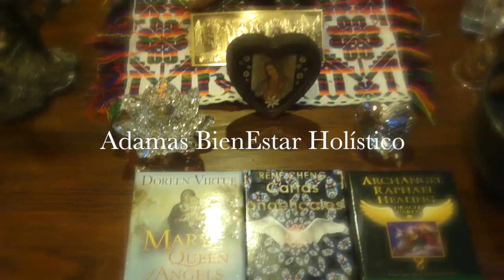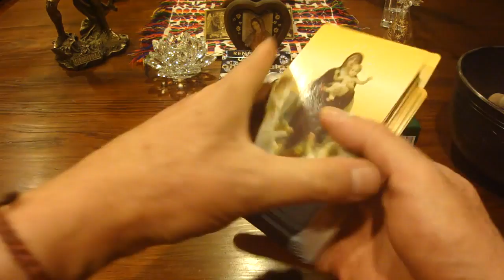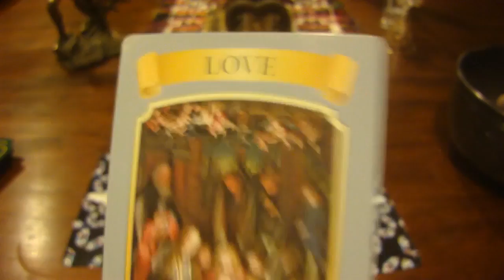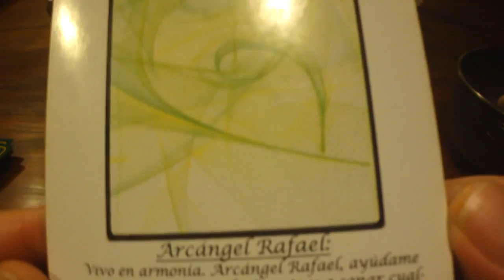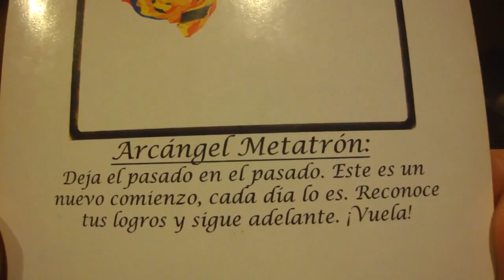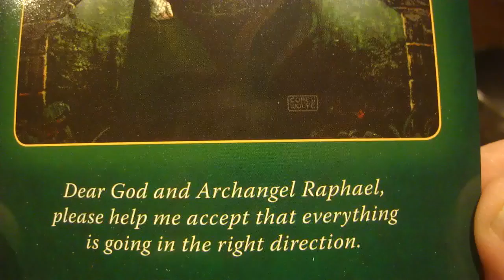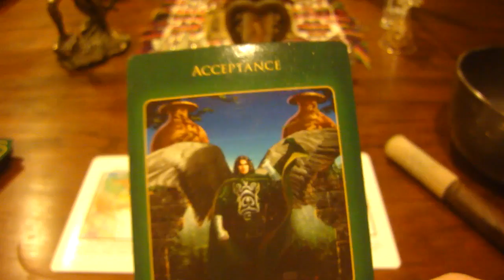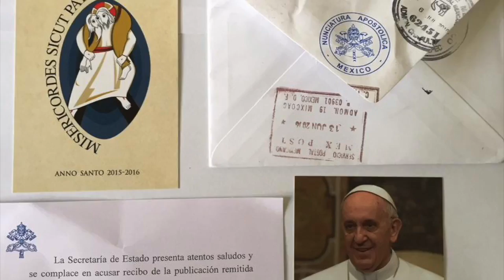Oráculo de ángeles del 13 al 19 de marzo del 2017 / Adamas - BienEstar Holístico canal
ORÁCULO O LECTURA:

Mensaje general de la Virgen María para toda la semana:  Amor.
Lunes y martes: arcángel Chamuel: almas gemelas.
Miércoles y Jueves: arcángel Rafael: armonía, fluye amor.
Viernes, sábado y domingo: arcángel Metatrón: Nuevo Comienzo.
Mensaje adicional de los ángeles para todos nosotros, en especial, para los que cumplen años o celebran algo: Rafael: aceptación, confianza.

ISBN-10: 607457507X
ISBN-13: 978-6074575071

¡ Infinitas GRACIAs !